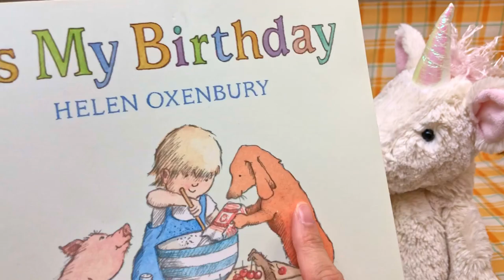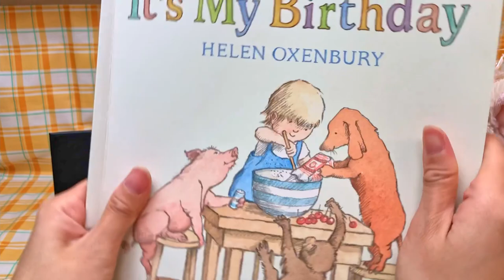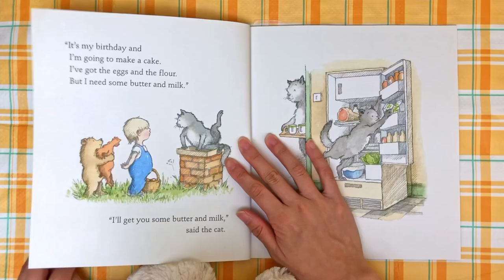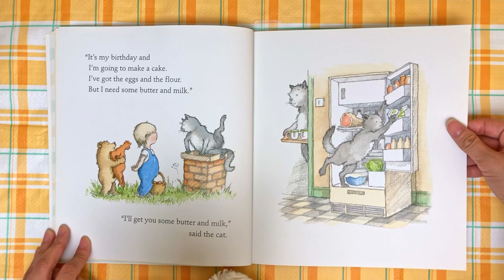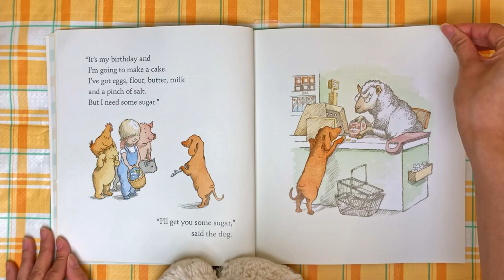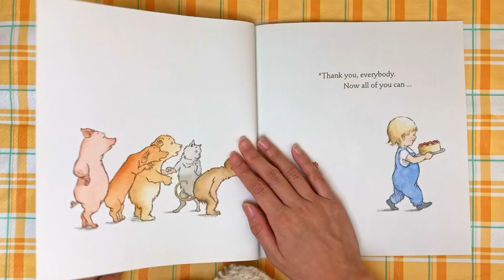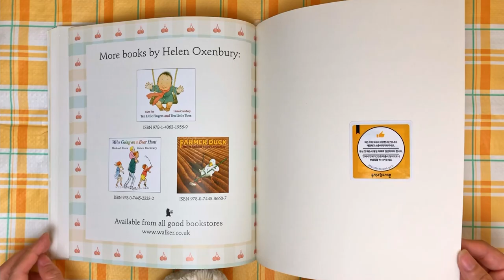🦄📚Read Aloud | It's My Birthday | Helen Oxenbury | bedtime story | 잠수네 노부영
Daisy Meadow the unicorn reads 'It's My Birthday' by Helen Oxenbury!

Is it your birthday today? Did you have your birthday cake yet?
This book is about a sweet little kid getting help from animals to bake the best cake ever! What kind of cake do you think it'll be?

Read aloud with Daisy Meadow the unicorn and learn how helping each other is important!

데이지 유니콘과 함께 하루에 한권, 책을 읽어보아요.
앞으로도 재밌고 유익한 영상 만들 수 있도록 '구독'과 '좋아요' 부탁 드리겠습니다 : )
Read along and learn with your favorite unicorn, Daisy Meadow.

Pretend play with your favorite toys and read along one of the most famous children's books of all time! Your child will be able to learn English the easy way. Improve their listening, reading skills as well as lessons from the book!

Pretend play and read along with your favorite unicorn and learn English the easy way. Great for kids in kindergarten, preschoolers and toddlers.
Long vid